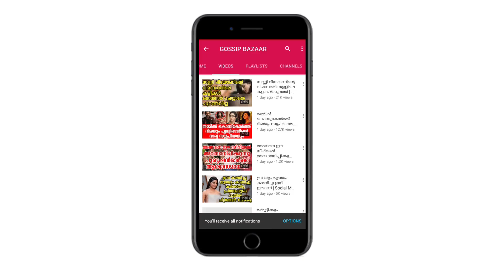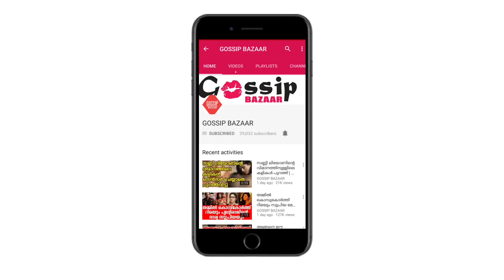അനുവാദമില്ലാതെ അരയില്‍ ചുറ്റിപ്പിടിച്ചു ചേരനെതിരെ മീര മിഥുൻ ഒടുവിൽ താരം മാപ്പ് പറഞ്ഞു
Watch അനുവാദമില്ലാതെ അരയില്‍ ചുറ്റിപ്പിടിച്ചു ചേരനെതിരെ മീര മിഥുൻ ഒടുവിൽ താരം മാപ്പ് പറഞ്ഞു